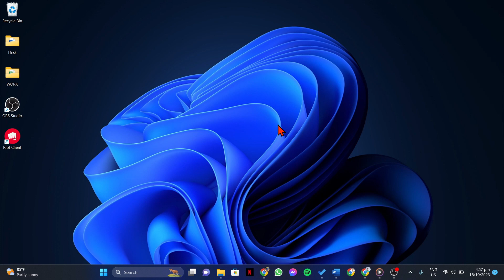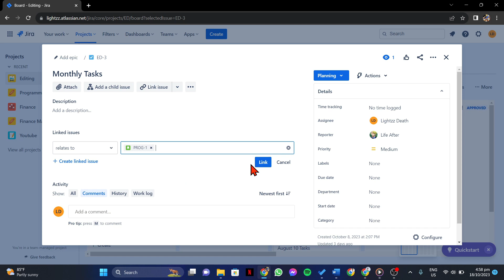How to Link Task to Story in Jira (A Step-by-Step Guide)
How to Link Task to Story in Jira (A Step-by-Step Guide).In this tutorial, you will learn how to link task to story in Jira.